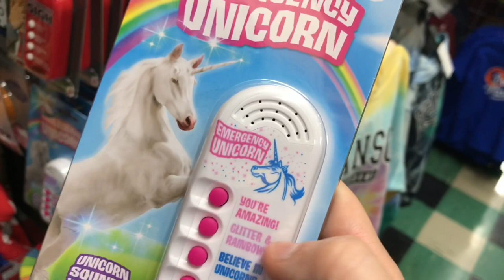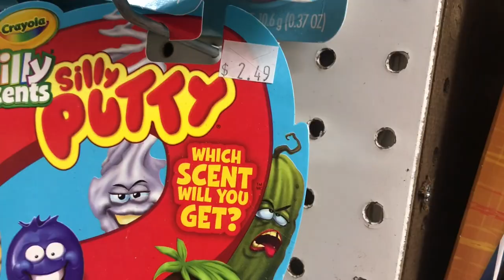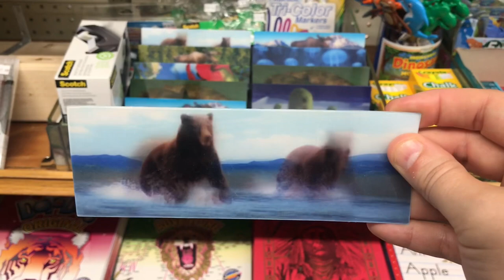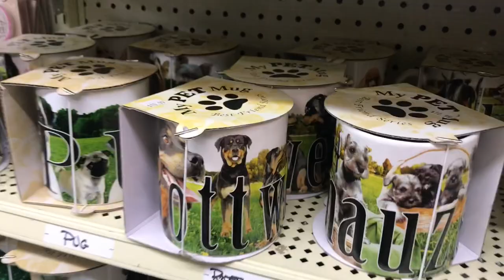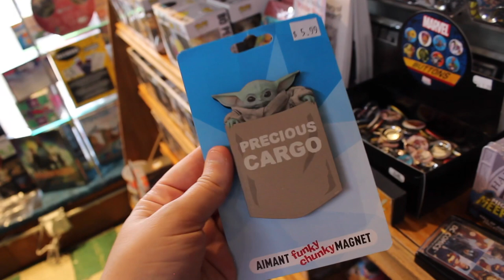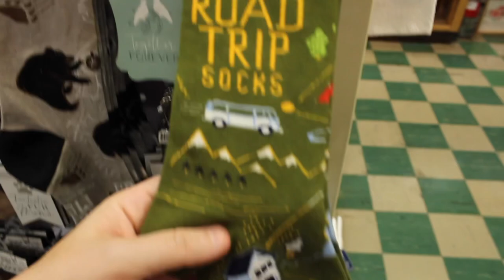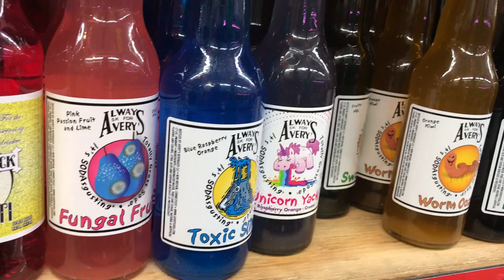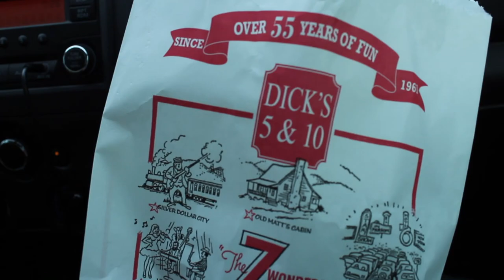Dick's 5 &10 : From Fun To Function & Everything In Between Branson's Own Historic World Of Wonder!!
Looking for something that might be hard to find?    Ever wondered where you can find the best hidden gems to take home with you when you leave Branson?  Are you a collector??  You might want to give Dick's 5 & 10 a visit!!

For over half a century this unique shop located in Downtown has been considered one of the MUST STOP locations for shopping in Southwest Missouri.    It is a one-of-a-kind shop ranging from the quirky to the weird, the fun to the functional and everything in between.  It began with Carl Taylor White River Arrowhead Collection, then evolved with the addition of limited edition WW2 Aviation Prints, Baseball Wall of fame and G Scale Trains.  Games, strange and unique candies, house wears, fashionable tourist items, collectors items themed with some of America's biggest celebrities and household items for the every day person were added and the collection continues to grow for those visiting to browse and discover!!